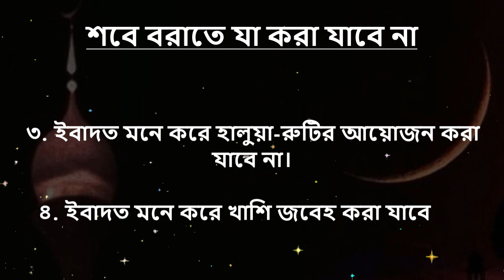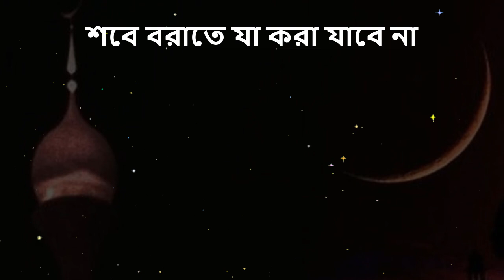শবে বরাতে যা করণীয় ও বর্জনীয়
শবে বরাতে আমাদের করণীয়

 ১. বেশি বেশি কুরআন তিলাওয়াত করা
২. জিকির-আজকার করা
৩. দীর্ঘসময় নিয়ে নফল নামাজ পড়া
৪. সালাতুত তাসবীহ পড়া
৫. বেশি বেশি  ইস্তেগফার করা
৬. অধিকপরিমাণে চোখের পানি ঝরিয়ে নিজের জন্য, সমস্ত মুসলমানের জন্য এবং মৃত আত্মীয়-স্বজনের জন্য দোয়া করা।
৭. লায়লাতুল বরাতের পরের দিন রোজা রাখা
৮. একাকী কবর জিয়ারত করা।

শবে বরাতে যা করা যাবে না
১. এই রাতকে উপলক্ষ করে মসজিদে বিপুল পরিমাণ  কোনো জনসমাগমের আয়োজন করা যাবে না।

২. শুধু শবে বরাতকে কেন্দ্র করে মসজিদে বা ঘরে প্রয়োজন অতিরিক্ত লাইটিং করা যাবে না।

৩. ইবাদত মনে করে হালুয়া-রুটির আয়োজন করা যাবে না।

৪. ইবাদত মনে করে খাশি জবেহ করা যাবে না।

৫. আতশবাজি,পটকা ফোটানো যাবে না।

৬.  ইবাদত-বন্দেগি বাদ দিয়ে অযথা  ঘোরাফেরা করা যাবে না।

৭. গর্হিত ও অশ্লীল কোনো কাজ করা যাবে না।

 ৮. অন্য কারও ইবাদতের বা ঘুমের বিঘ্ন ঘটানো যাবে না

৯. এবং দলবেঁধে কবরস্থানেও যাওয়া যাবে না।